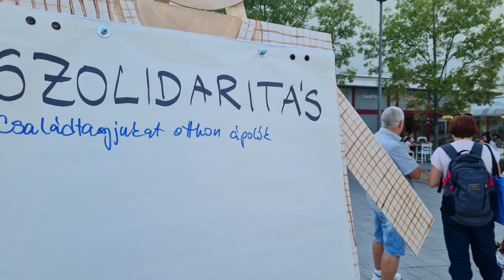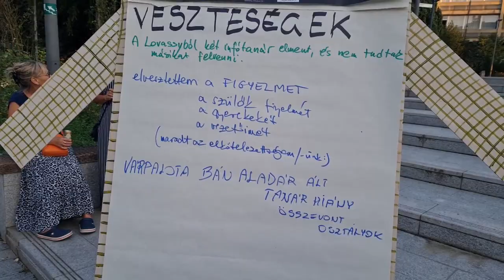Szemtől szembe - Alternatív tanévnyitót tartott a Szabad gondolatok iskolája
Rendszerváltó összefogásra van szükség
Alternatív tanévnyitót tartott a Szabad gondolatok iskolája
Alternatív tanévnyitó ünnepséget, azaz egy „ideális iskola” tanévnyitóját szervezték meg lelkes veszprémi civilek, akik már június 1-jén is lehetőséget teremtettek ugyanitt, a veszprémi Szent Imre téren, szülőknek, pedagógusoknak diákoknak és bárkinek, akinek a témában gondolatai támadtak, hogy elmondják véleményüket a magyar közoktatás jelenéről és jövőjéről. Ez a rendezvény is hozta az elvárt papírformát: sok okos, jövőbe mutató, megoldást kereső gondolatot osztottak meg egymással a jelenlévők.